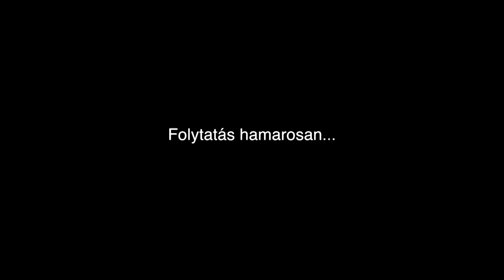Studio Zárlat 2. - A Korona Hatása az AV piacra, Pénzért Demózás és Fűnyírásból Kocsivásárlás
5%-os kupon - MONO5
- 5% kuponkód bármely termékre - KlubGedeon